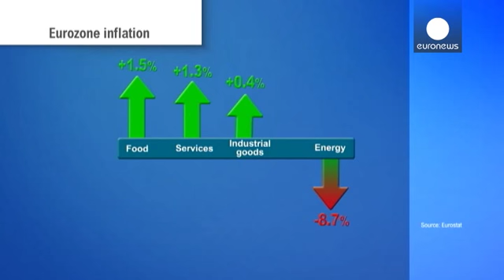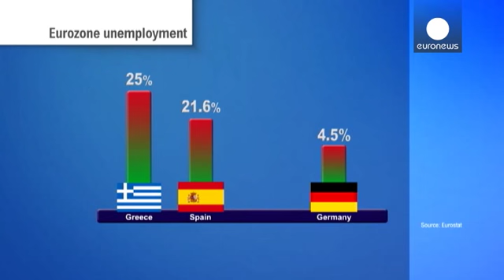Ευρωζώνη: πτώση της ανεργίας, σταθερές οι τιμές - economy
Σταθερές διατηρήθηκαν οι τιμές στα ευρωπαϊκά προϊόντα και υπηρεσίες, τον Οκτώβριο, "σύμφωνα με τα στοιχεία της eurostat"
Ο πληθωρισμός της Ευρωζώνης διαμορφώθηκε σε 0%, από το -0,1% του Σεπτεμβρίου.
Για έναν ακόμα μήνα, η πτώση των τιμών πετρελαίου και φυσικού αερίου κράτησε χαμηλά τις τιμές.
Αντίθετα, το κόστος για τρόφιμα, υπηρεσίες και βιομηχανικά αγαθά αυξήθηκε από 1,5% έως 0,4%…